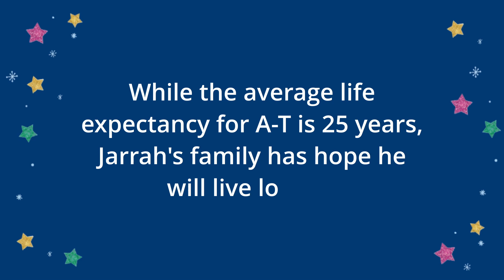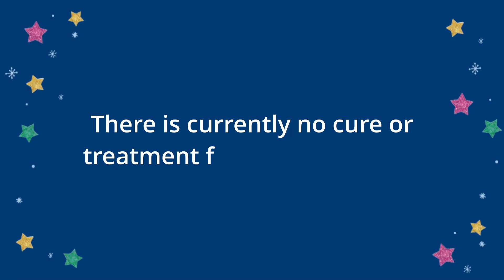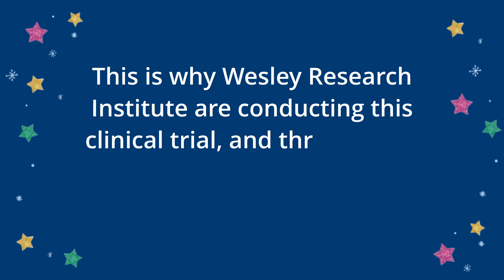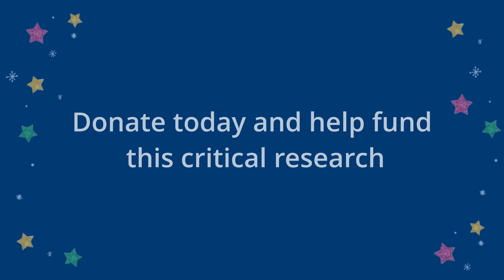The Gift of Time | Jarrah's Story | Wesley Research Institute